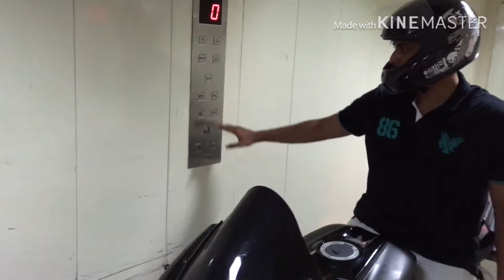MUMBAI - The City that Never Sleeps | BB bearings change | Sharptune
Hello all,
Welcome back once again.

Category

Category
Music